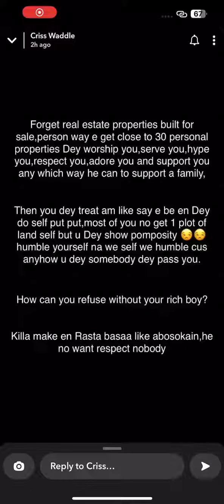Criss Waddle calls R2BEES, KING PROMISE & KILLBEATZ ungrateful after failing to attend AMG Connect